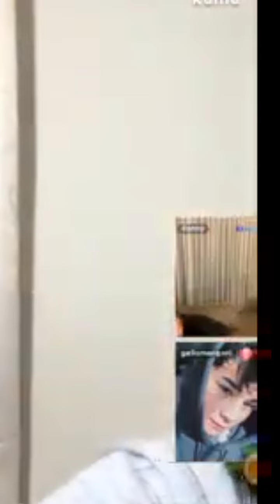DONBELLE KUMU LIVE OCTOBER 27, 2021 WITH GELO KILIG OVERLOAD!